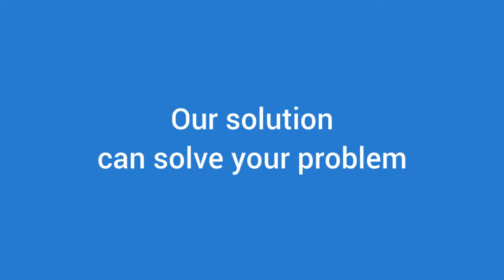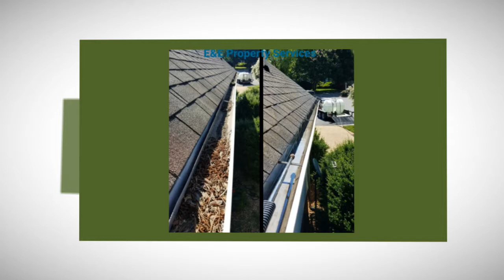E & E Property Services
E and E Property Services provides professional pressure washing and soft washing services in Richmond, VA and surrounding areas.

Power Washing Chesterfield va.

Address:
2200 S Providence Rd, North Chesterfield, VA 23236, USA

Plus Code:
FC9M+92 North Chesterfield, Richmond, VA, USA